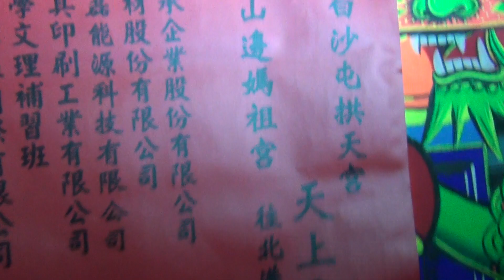2018 跟白沙屯媽祖婆和山邊媽往北港徒步進香-2018/5/19-晚上9:26揚子高中一景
非常感謝虎尾揚子高中全校師生家長及全虎尾鎮民的熱情款待!!! 我愛虎尾!!!